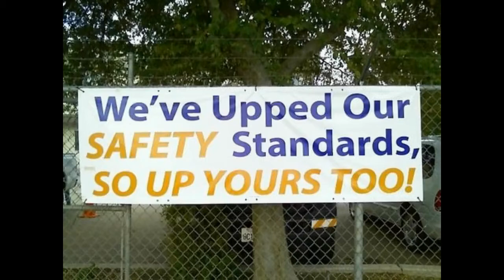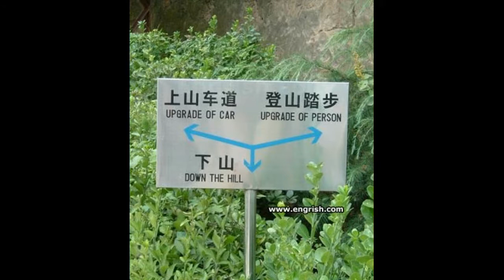Sunday Signage #6: Mixed Signals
I'm getting some mixed signals here.